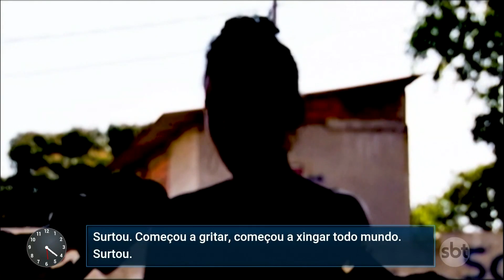Briga generalizada por música termina em morte e bebê ferido | Primeiro Impacto (21/09/21)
Uma briga por causa de uma música terminou em morte na praia de Carapebus, na Serra (ES). A briga começou quando uma adolescente, grávida de 4 meses, não gostou da letra de uma música que tocava em churrasco de família.